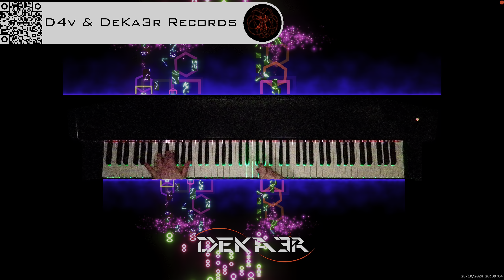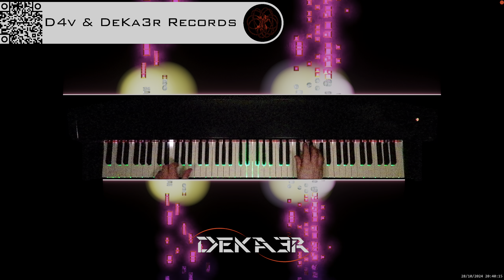🔴 irl 🎹 BALLAD OF LOVE - MÚSICA • PIANO MUSIC • PRODUCER • COMPOSER